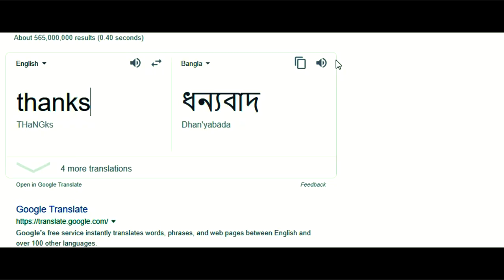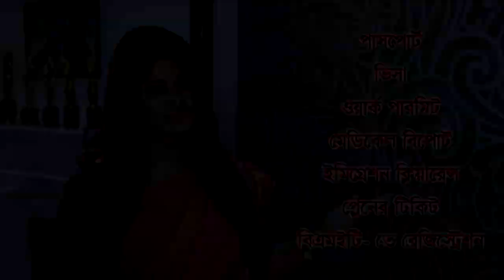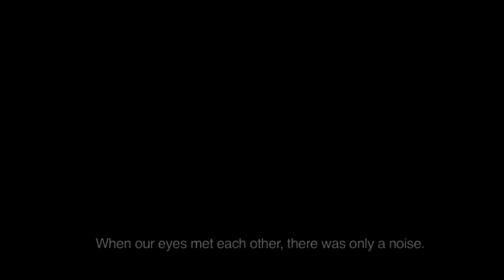ShowReel Rahmatullah Tuhin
Show Reel of Rahmatullah Tuhin